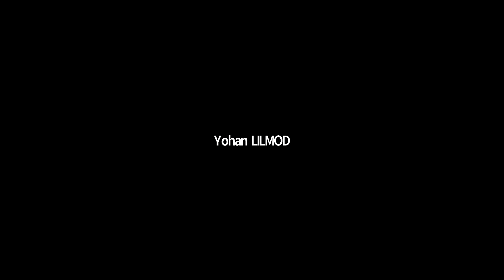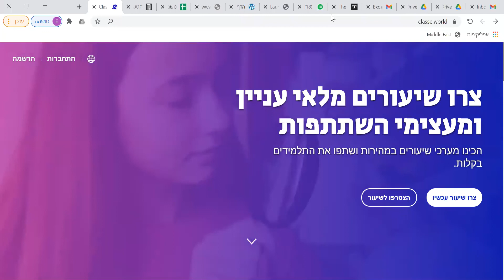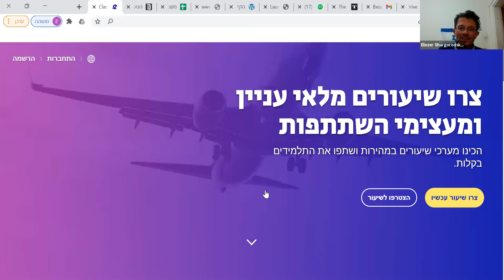Eliezer Shargorodsky- Quand les miracles ont besoin de publicité - Hannouka- 13.12.2020